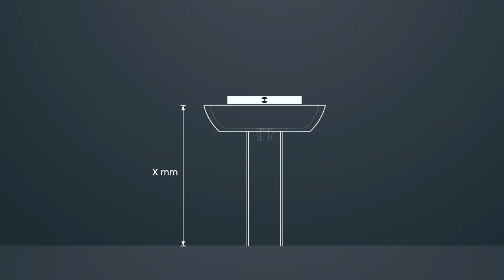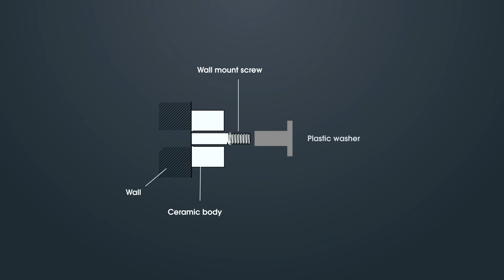[WB1] Installation - Pedestal Wash Basin & Faucet (Pedestal Wash Basin & Faucet සවිකිරීම)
Follow these simple steps to install your wash basin in a methodical and correct manner.

තාක්‍ෂණික දෝෂ වලින් තොරව, වඩාත් නිවැරදිව wash basin එකක් සවිකරගැනීම සඳහා වන පහසු අත්වැල.

கீழ் கானும் எளிய படிமுறைகளை பின்பற்றி "வாஷ் பெஸின்" ஐ சரியான முறையில் இலகுவாக நிறுவுங்கள்.